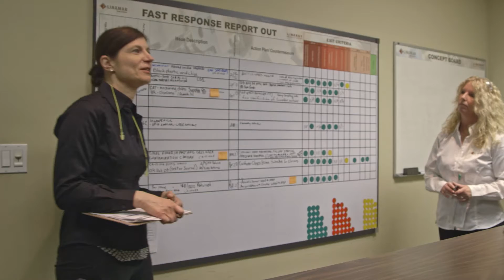Linamar scholarships for women in engineering and business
Women studying in engineering and business received a major boost today, thanks to a game-changing $5 million-dollar gift from Linamar and the Hasenfratz and Newton families.

Uploaded by: Communications